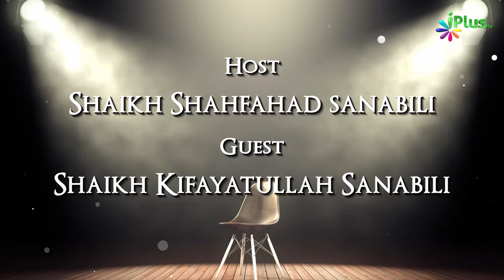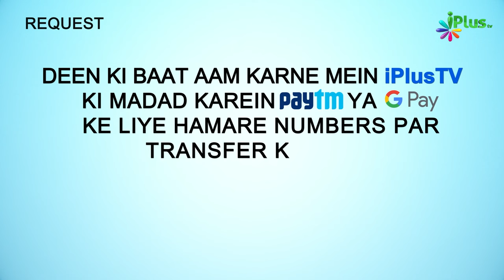Zina Se Jo Bachcha Paida Hua Ab Uska Kya Hukm Hai Islam Mein | Rubaru 83 | Shaikh Kifayatullah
Zina Se Jo Bachcha Paida Hua Ab Uska Kya Hukm Hai Islam Mein | Rubaru 83 | Shaikh Kifayatullah Sanabili and Shaikh Shahfahad Sanabili | iPlus TV